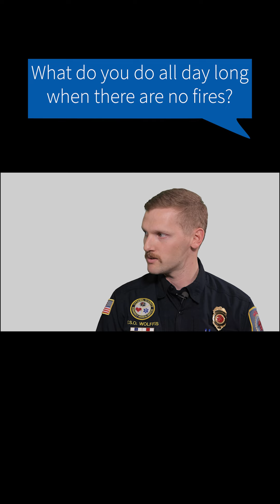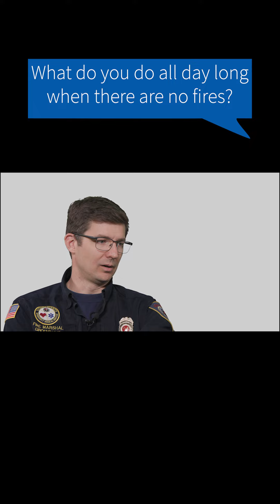Firefighters Answer the Burning Questions! (5/6)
You asked, we answered (your 🔥 questions)! Part 5/6